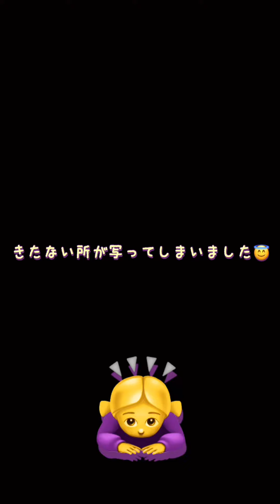【ガチお得。】100円ドリンクを0円で購入しました。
自分が今回使ったのはトリマというアプリです。
(案件ではないし、回し者でもないヨ。)
※単におススメしたいだけの動画です。